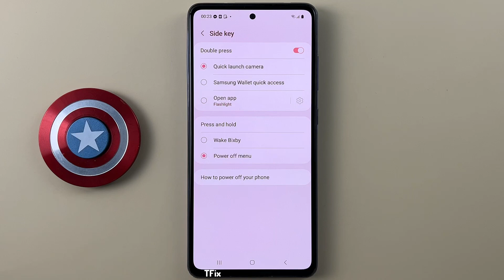How to double press the Source button to open any application on Samsung A52 Android 13